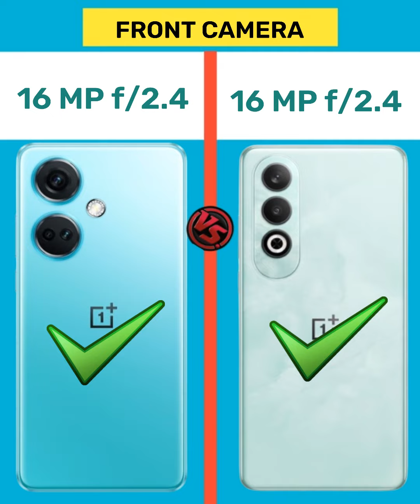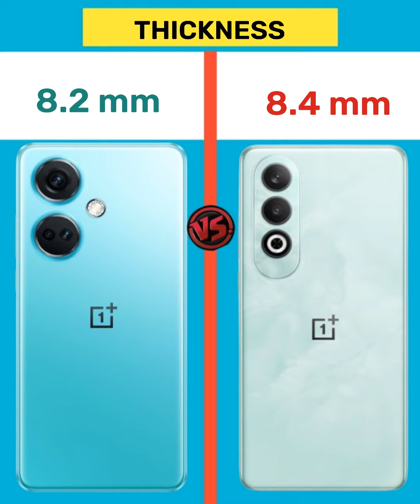OnePlus Nord Ce3 vs OnePlus Nord Ce4